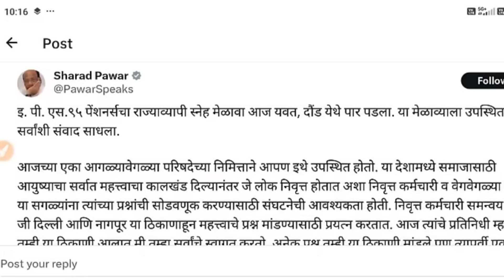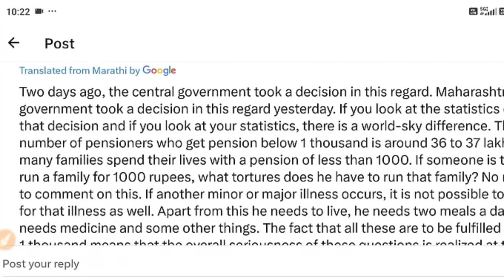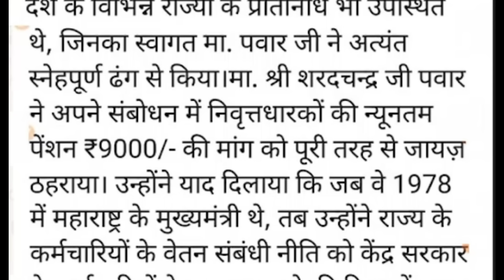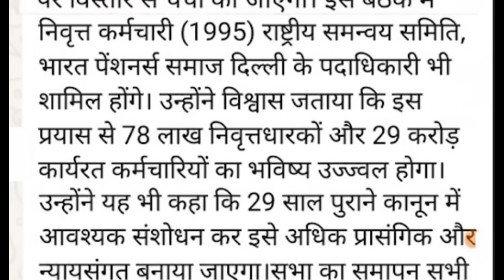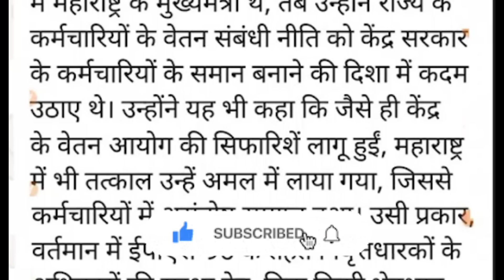09/09/24 eps 95 से जुड़े तीन अपडेट | EPS Pension Update Today | eps 95 latest news today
09/09/24 eps 95 से जुड़े तीन अपडेट | EPS Pension Update Today | eps 95 latest news today | eps 95

In this video we will discuss the EPS 95 minimum pension demands issue and how 78 lakhs pensioners are affected by this. We will cover 3 latest updates on eps 95 till 09/09/2024. Watch video till the end for complete information.